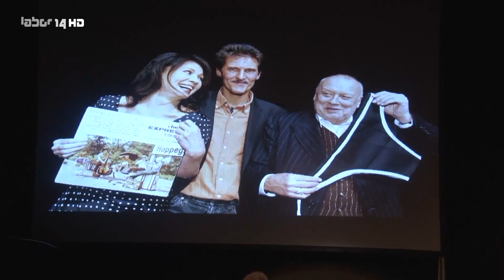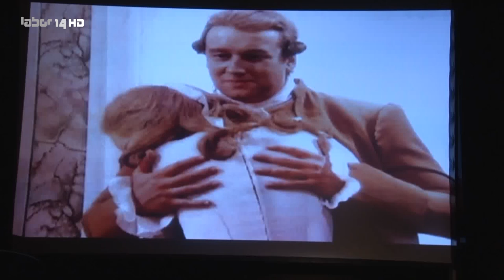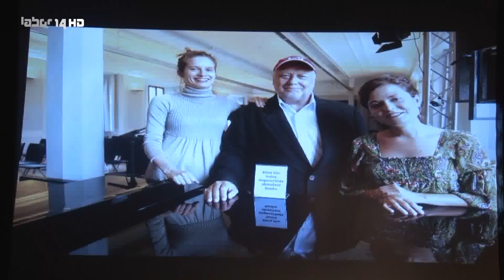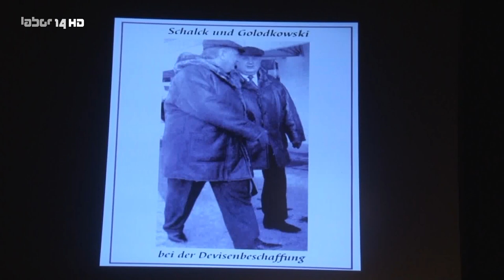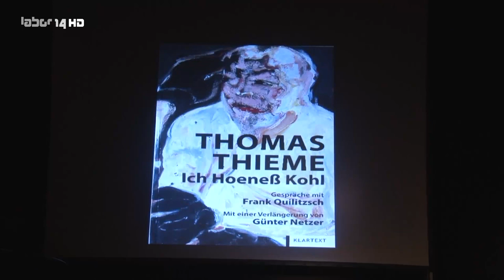Begegnungen - Thomas Thieme im Gespräch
Eine Veranstaltung zum 70. Geburtstag des Schauspielers Thomas Thieme.